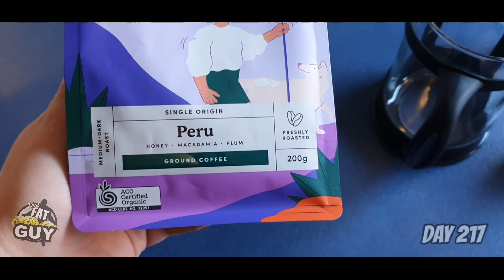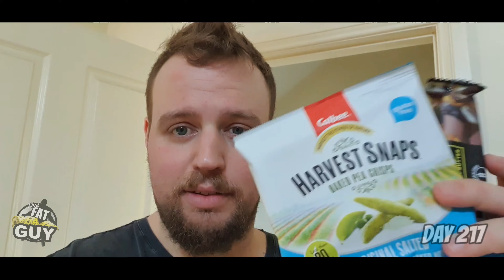MONDAY UPDATE - My Weight Loss Journey 2020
Hey all! I’m That Fat Guy and welcome to my Daily Weight Loss Vlog.
I started my journey at 160.7kg (354lbs) in January 2020 and have since lost over 42kg (92lbs)!

Today is just another day in the grind to lose weight. MONDAY BLOODY MONDAYS.

Ever since I could remember, I was always the Fat one of the group. I grew up drinking soft drinks, eating fried foods and sweets in excess. I had a very poor relationship with food which only got worse over time. In short, I was the fat kid in school, the fat teen, the fat adult and since starting my family; the Fat Dad.

I have been on MANY weight loss journeys in the past. Some were somewhat successful, but a majority were failures. Coming into the end of 2019, I was Fat, Depressed, Anxious, self-loathing and was in PRE-DIABETIC state.

I decided that I needed to do something different to save my life and so I could be around for my daughter. Starting January 9 2020, I began my Daily vlog channel.

❤️ ❤️  I love you all and there is nothing you can do about it. ❤️❤️

🚀 HOW HAVE I LOST THE WEIGHT?
By using THE MAN SHAKE. The Man Shake is a meal replacement shake which tastes great helps you stay fuller for longer. It is an amazing product that JUST WORKS! This has been the EASIEST weight loss journey I have been on.

📣 I LIVE STREAM @7PM AEST EVERY THURSDAY AND SUNDAY! 📣